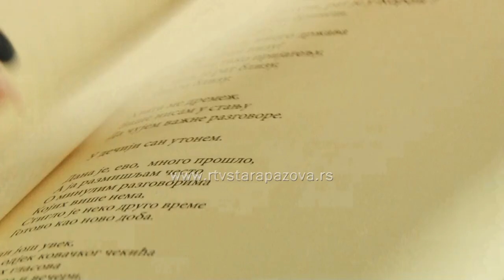Promocija knjige pesama Boška Stanisavljevića u Novoj Pazovi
Narodna biblioteka Dositej Obradović, ogranak “Petar Petrović Njegoš” sinoć je u Novoj Pazovi organizovala promociju knjige “Glasovi kroz noć i jutro”, pesme Boška Stanisavljevića. O knjizi je govorio prof. dr Petar Đukić, vd direktora biblioteke Marija Vučković, kao i sam autor, a moderator večeri bila je Ljiljana Sekimić. Inače, Stanisavljević je sav prihod od prodatih knjiga poklonio Novopazovačkoj biblioteci.